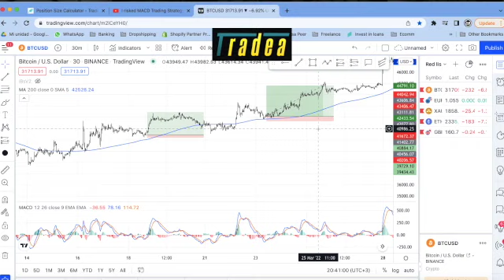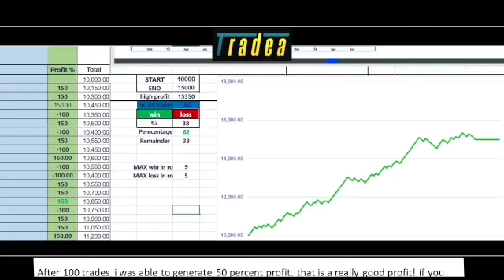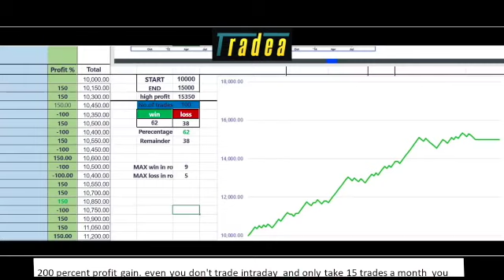Pruebo 100 veces la Estrategia de trading con MACD 💣 [Super RENTABLE]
En este video Pruebo 100 veces la Estrategia de trading con el indicador MACD 💣  y te muestro su rentabilidad.

La estrategia de trading con el indicador MACD funciona perfectamente para convertirte en un trader rentable en el trading de criptomonedas. Hay cientos de sistemas de trading y miles de cursos de trading que te muestran estrategias de trading no probadas. La estrategia MACD, es una estrategia ideal para principiantes en el trading intradia y si la aplicas de forma estricta, los resultados son increíbles.

En el próximo vídeo explicaré cómo mejorar esta estrategia para generar mayores rentabilidades en tu inversión en criptomonedas.

Antes de proceder a aplicar la estrategia, debes probarla por ti mismo, hacer tu auditoría propia,  y ver si eres capaz de aplicarla con rentabilidad. Si se adapta a tus horarios y sesiones, la volatilidad que eres capaz de manejar, etc...